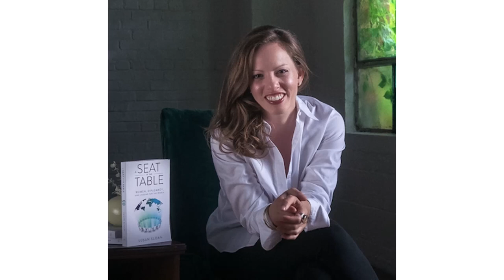Author Shares the Power of Having Women at the Table - Susan Sloan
A Seat at the Table Author Susan Sloan Says Women Make Companies More Profitable and Peace Treaties Last Longer

Susan Sloan, author of A Seat at the Table, highlights the positive impact of having women work in diplomacy and leadership roles for gender and equity issues.

Diversity of thought through gender, race, religion, culture, origin, and socioeconomic status around the decision-making table makes companies more profitable and more likely to create successful peace treaties.

Retaining women in senior-level roles and setting targets, such as a 40-40-20 gender split ratio, creates significant culture change within organizations.

Both genders are needed at the table to create the magic of empowerment and growth in any organization.

Sloan believes that her superpower is storytelling and advises that it can be developed by being a good listener, being concise and detailed, reading the audience, and making the listener feel like they are part of the story.

Sloan's recent book, A Seat at the Table, contains never-before-told stories from prominent women diplomats and leaders. It is aimed at young people coming into their careers or women in diplomacy, but it can benefit all leaders.

Women in diplomacy have paved the way for future women and broken barriers and stereotypes in diplomacy.

Women bring unique perspectives and skills to leadership roles that bring positive outcomes such as greater empathy and emotional intelligence.

Sloan highlights that investing in women's professional development is essential to retain them in leadership.

The pandemic has spotlighted the need for emotional intelligence and empathy in diplomacy and leadership to support and reassure citizens.